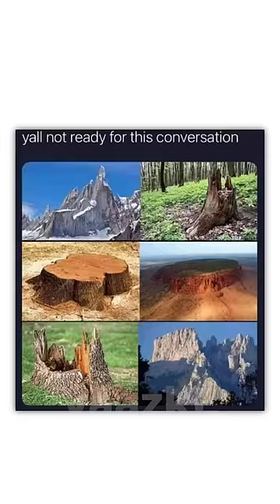Back With Some Memes